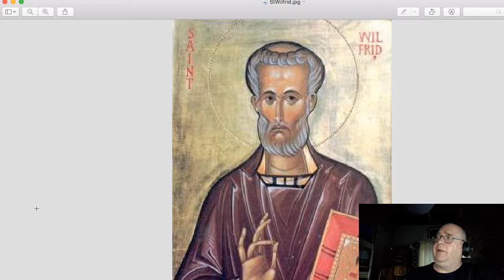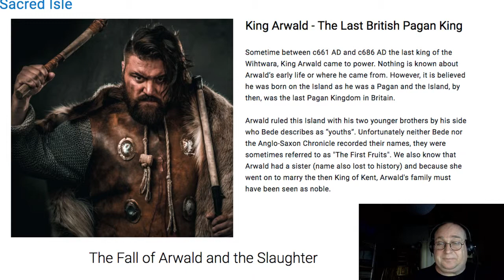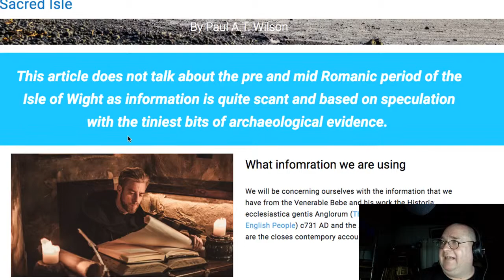Through the Hedgerow -- Vlog 5: King Arwald the Last Pagan King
Today I am talking about the last British Pagan King, King Arwald who was also the last king of the Isle of Wight. I talk about the days leading up to the last battle, the purge of the purge of the Island'd great houses and the slaughter Arwald's two younger brothers.

Also, if you're not already doing it, why not join me on twitter or instagram: